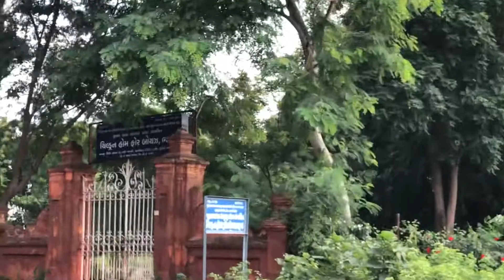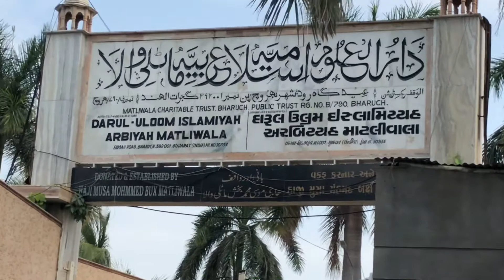Historical places of Bharuch / places to visit in Bharuch / Darul uloom matliwala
A boy🚶who want to travel✈️ whole world 🗺and he started to travel world from Bharuch and he is share his all experiences with world🌏..so if you’re interested in watching something different about world then you should subscribe this channel...😇